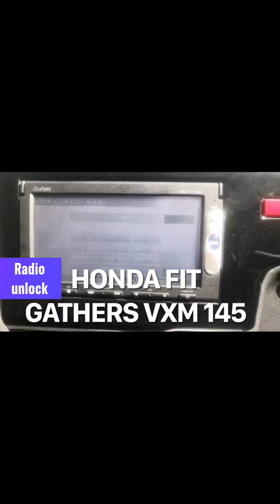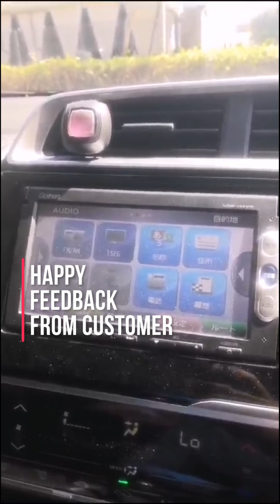Fit GK3 Honda Radio VXM-145 Unlocking online | Zimbabwe customer and proof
We need Radio serial to share code

Whatsapp or viber or telergram or imessage (24 hours)

We cover all Japan Brand vehicles